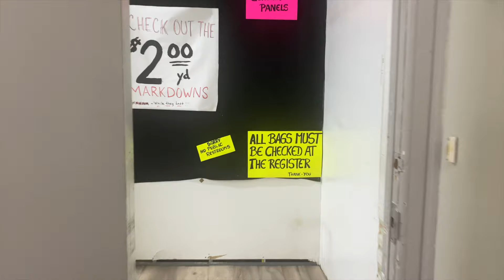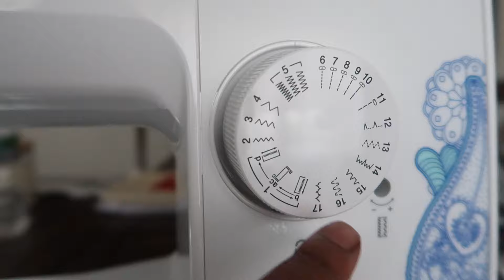a new hobby will change your life.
Heyyy!

I've started a new hobby: SEWING! After we discussed my need to be actively loving myself I knew it was important for me to prioritize the hobbies that I know will bring me joy. Please enjoy this montage of me getting it wrong, working through the anxiety, and then having the courage to keep going.